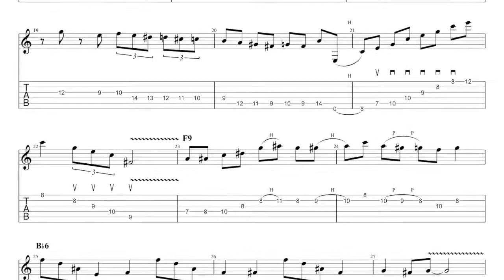Joscho Stephan - Mainstreet Breakdown (live solo trascription)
Hi everyone, Hi transcribed this short but very intense solo by the Master of Gypsy Guitar Joscho Stephan over the Chet Atkins' classic "Mainstreet Breakdown". This is taken from duo performance with Richard Smith. A real challenge for your technique. Hope you like